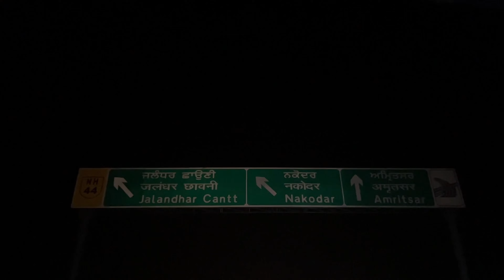One day trip to amritsar part-1